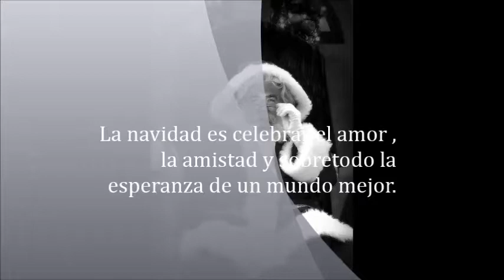J.Domingo Ramos.Yo hablo linense. Feliz Navidad.La Linea de la Concepcion.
Dedicado a mis amigos.